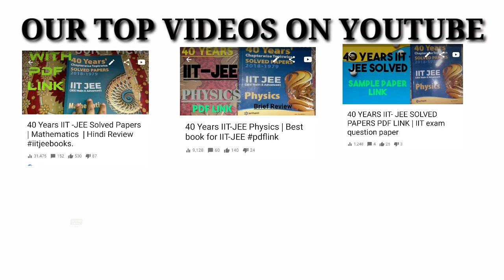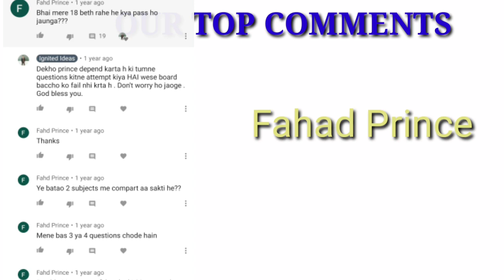Thank You Viewers & Subscribers | Ignited Ideas(Jee mains and Advanced Books Review)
Ignited Ideas

Important links -

India is suffering from Pandemic effect of COVID-19 (Corona Virus) Stay safe Stay home ,we'll togetger fight with it .
You can also donate to PM CARES Fund to help poor people in fighting COVID-19

Thankyousubcriber
Jeemain Postponed
Jee advanced postponed
Iitpostponed
Jeemain exam nee date 2020
Iitexamdate
Jeemain admit card
Jeeadvanced registration
Jermain form correction window
Related Searches-
iitjeebooks
entrancebook
cheapbook
pdflink
jeemainbooksbdf
iitjeebookspdflink
books
iit exam prepration books
sample paper pdf
COVID-19
CoronaVirus
Coronaeffect
Coronaend